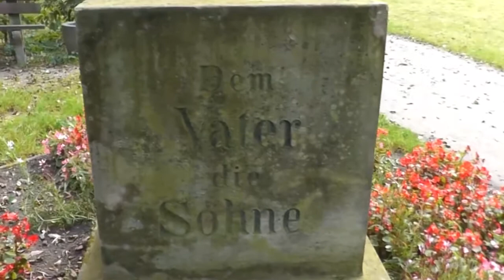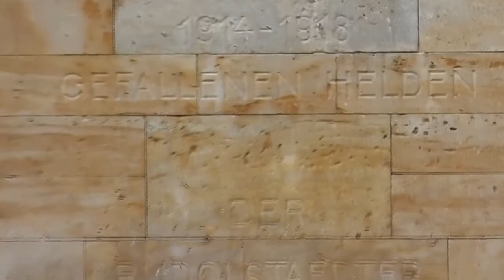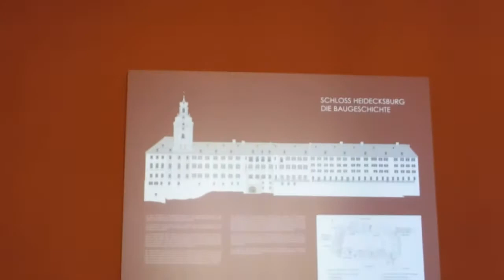Fahrt nach Rudolstadt und Besichtigung des Schlosses Heidecksburg